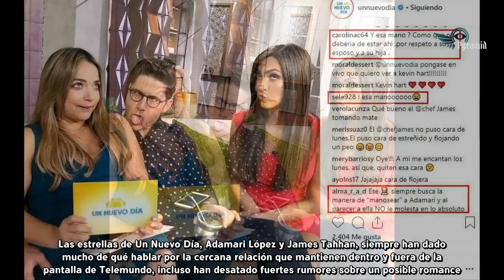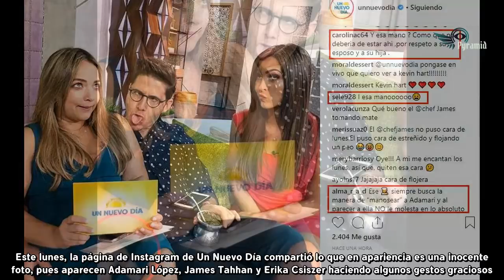Exhiben al chef James manoseando a Adamari López en pleno programa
Adamari López está en el ojo del huracán luego de que se difundiera una fotografía en la que el chef James aparece manoseándola de manera muy atrevida, lo cual no fue del agrado de los fans de la esposa de Toni Costa. Las estrellas de Un Nuevo Día, Adamari López y James Tahhan, siempre han dado mucho de qué hablar por la cercana relación que mantienen dentro y fuera de la pantalla de Telemundo, incluso han desatado fuertes rumores sobre un posible romance.